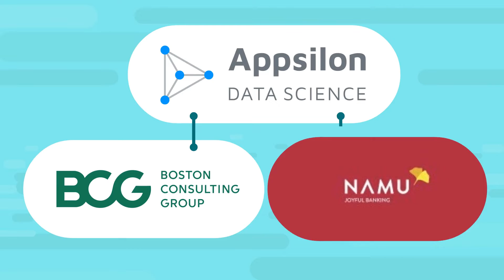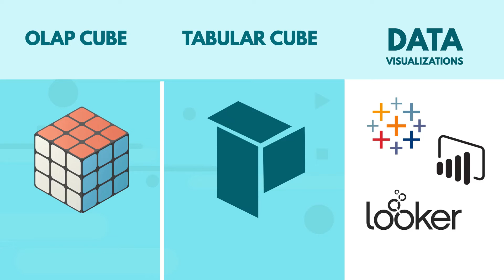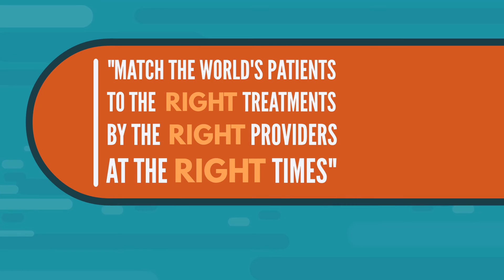10 Best Data Science Startups to Work for!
Discover the best data science startups to work for ... or read the full article

Before you start sending out your resume to Bain and McKinsey, consider our list of the Best Data Science Startups to Work For!

Why work for a data science startup?

Sure, big data science consultancies have the stability and the benefits every aspiring data scientist strives for. However, you may find yourself working on predictable and often repetitive tasks with little opportunities for growth. At least for the first few years.

Startups, on the other hand, allow you to develop your skillset by trying new things and handling a variety of challenges. Responsibilities there change quite frequently. So, within less than a year you could be doing something entirely different… And a lot more interesting for you than what you were initially hired for. In other words, the sky is the limit!

We based our research on insight from KDnuggets, LinkedIn, and Forbes to discover the best startups to watch in 2019. Then we picked our top 10 – the fastest growing machine learning and tech startup companies that give you both development opportunities, and a chance to work on inspiring projects.

So... watch our data science startups review to learn what they do, where to apply, and why you should consider working there. And don’t mind the order – these startups are so unique, that every single one of them could easily be number 1 on our list.

365 Data Science is an online educational career website that offers the incredible opportunity to find your way into the data science world no matter your previous knowledge and experience. We have prepared numerous courses that suit the needs of aspiring BI analysts, Data analysts and Data scientists.